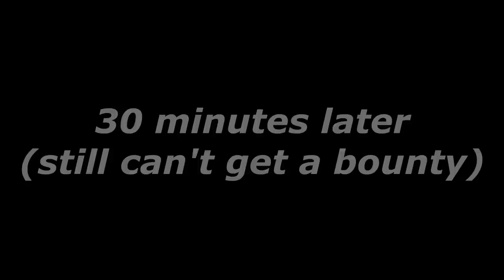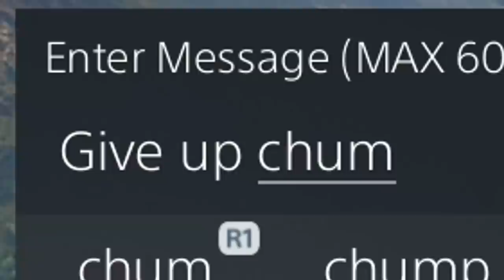Trolling Deluxo Griefers With My "God Mode" TRAIN on GTA Online!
I'm on my low level account (level 20) and will be using the train on gta online to bait cargo griefers to come after me. A deluxo tryhard decided to catch the bait thinking I would be an easy target but eventually claims I'm cheating somehow..